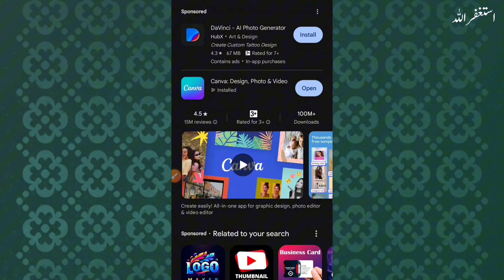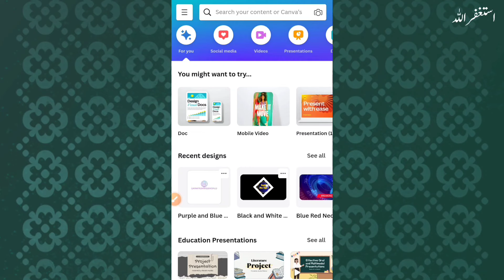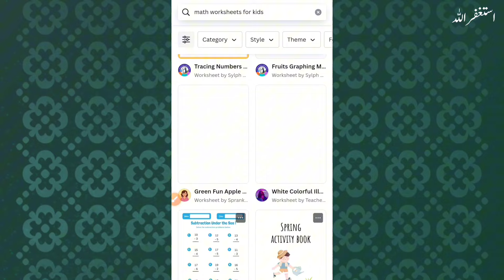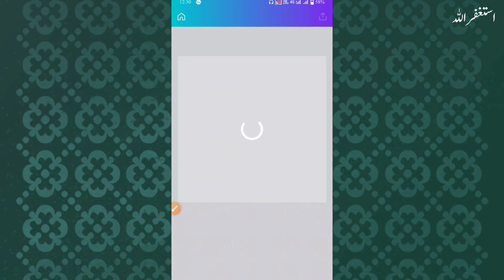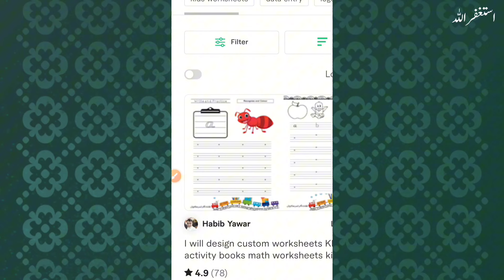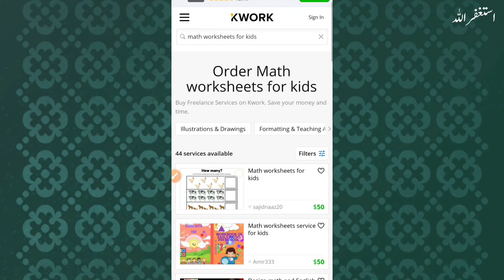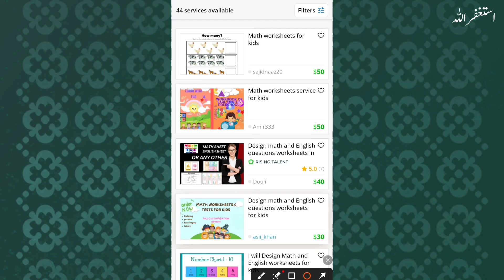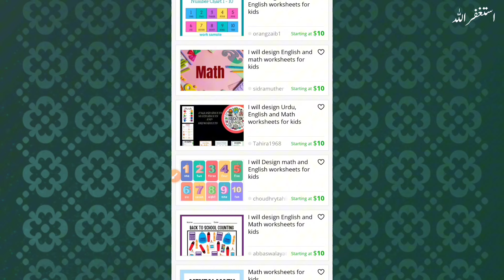Best Online Earning App 2024 | Earn Money From Freelancing| Earn From Canva Without Investment 🔥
Topic:
• Nadeem Ali
• Nadeem Ali 2.0
• Earning App
• Real Earning App 2023
• Content writing
• blog writing
• Rewrite Content
• Data Entry
• seo jobs
• Real Earning
• Digital Marketing
• Online Earning

Information shared on this YouTube Channel, Facebook Page and all other Social Media Platforms (Nadeem Ali 2.0) is just for educational and informational purposes only. There is no guarantee that you will be able to generate income by using the ideas mentioned in this video, it mainly depends on yo inur skills, hard work and knowledge. We have taken reasonable precautions to ensure that the information in this video is accurate, but we still can’t ensure that the websites/applications mentioned/used in this video are free from errors. You expressly agree not to rely upon any information given in this video/channel. This YouTube Channel strictly advises viewers to Please Do Your Own Research before investing in any project, and take part at *Your Own Risk